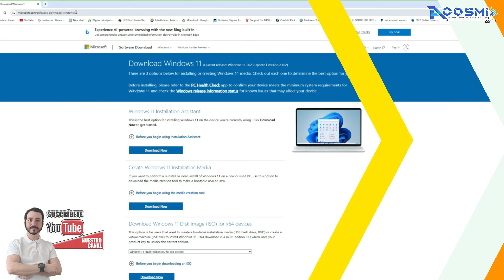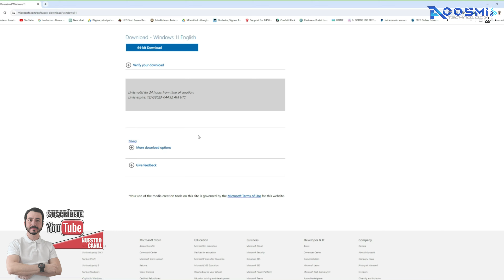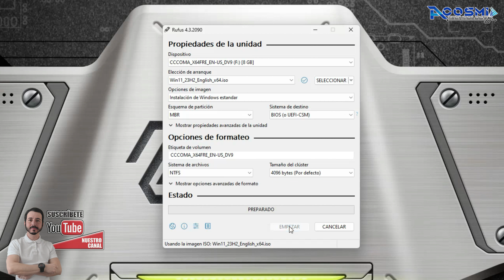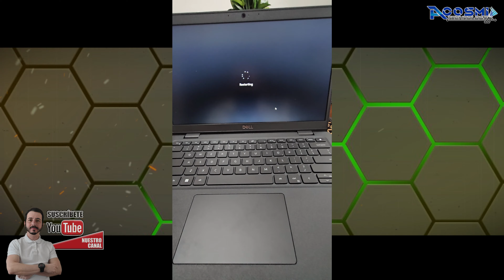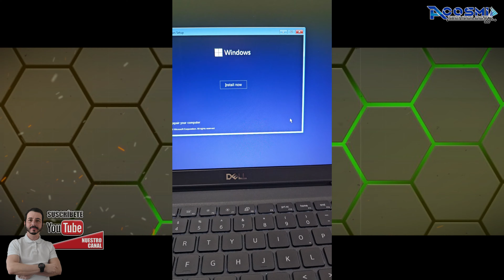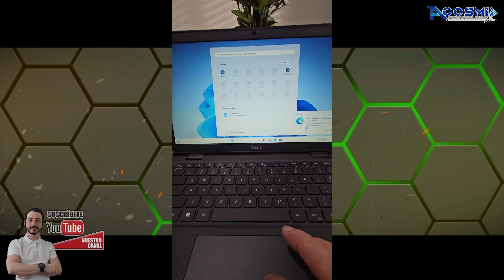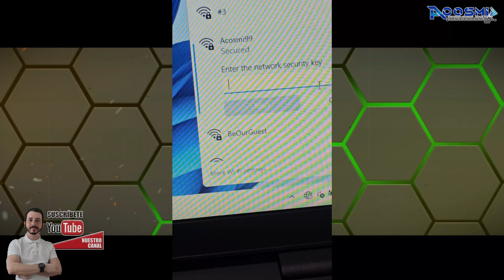Instalar Windows 11 24H2 sin TPM 2.0 ni cuenta Outlook👉 Laptop o PC Escritorio 😍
Les comparto este nuevo contenido y te muestro como es mi método para instalar Windows 11 Pro eliminando todo lo fastidioso de esas instalaciones, método valido para cualquier equipo que utilice este sistema operativo.

Ａｃｏｓｍｉ Ｔｅｃｈｎｏｌｏｇｙ